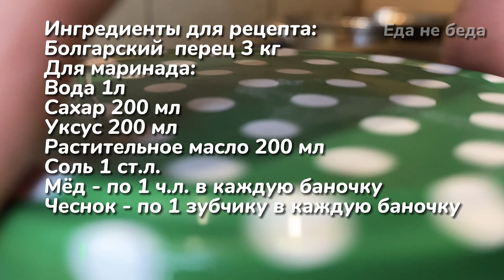Маринованный болгарский перец на зиму, и прекрасный гарнир к основным блюдам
Закрутки на зиму рецепты. Готовим маринованный болгарский перец. Эта заготовка на зиму станет прекрасным гарниром к мясным блюдам, в особенности хорошо сочетается с блюдами из курицы. Для приготовления понадобится подсолнечное масло, сахар, уксус, чеснок, соль и мёд, ну и конечно же, болгарский перец. Ингредиенты для рецепта еданебеда
Болгарский перец 3 кг
Для маринада: Вода 1л
Сахар 200 мл
Уксус 200 мл
Мёд - по 1 ч.л. в каждую баночку
Чеснок - по 1 зубчику в каждую баночку
Паприку нарезать желаемыми кусочками и сложить в кипящую воду. Довести до кипения, поварить несколько минут и откинуть на дуршлаг. Это очень важный момент, так как важно перец не переварить, чтобы после приготовления он остался упругим и хрустящим. Для маринада в воду добавить стакан уксуса, стакан сахара, стакан подсолнечного масла и столовую ложку соли. Довести маринад до кипения и до полного растворения и соединения всех ингредиентов. В стерилизованные банки положить по дольке чеснока и чайной ложечке мёда и разложить подготовленный болгарский перец Залить паприку маринадом, закрутить прокипячёнными крышками и перевернуть баночки на крышки до полного остывания. Данного маринада хватает где-то на 3 кг очищенного перца, у меня всего получилось 8 пол-литровых баночек. Это очень просто, быстро и вкусно. Приятного аппетита! Еда не беда
0:00 маринованная паприка рецепт
0:16 заготовки из перца на зиму
0:48 маринованный болгарский перец на зиму
1:21 перец на зиму видео
2:05 самый вкусный маринованный перец на зиму
2:27 закрутки